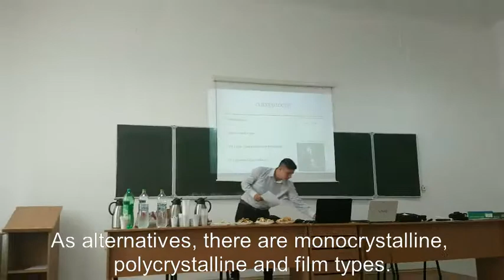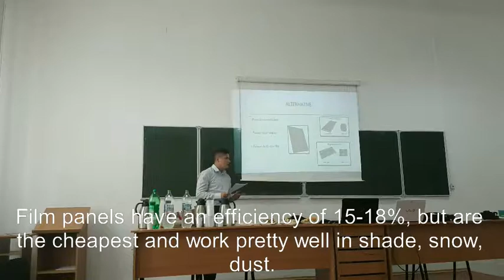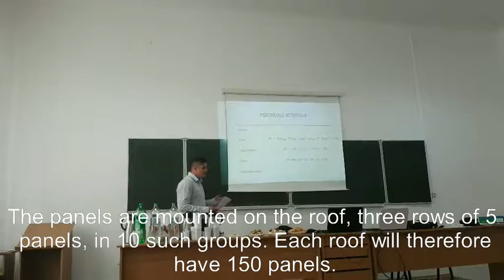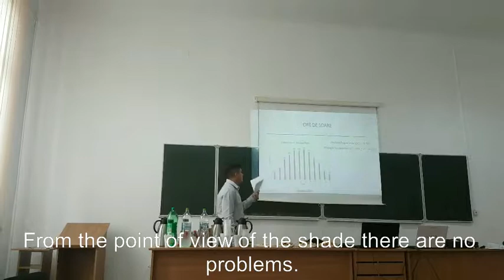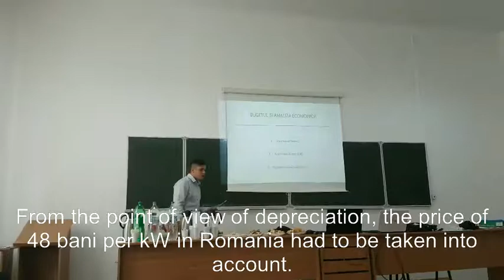Mihai Comanescu Multiplier Event Universitatea „Vasile Alecsandri” din Bacău (Romania) IN2RURAL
Seminar given by Mihai Comanescu about “Photovoltaic installation for porcine fertilizer” in the Multiplier Event of Universitatea „Vasile Alecsandri” din Bacău (Romania), 14th June 2017, as part of project IN2RURAL funded by the Erasmus+ programme of the European Union.